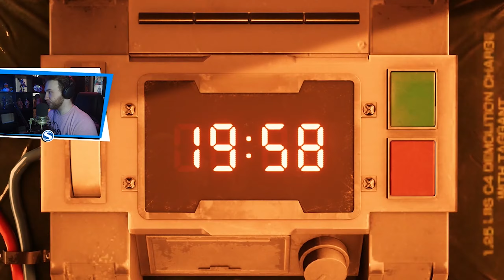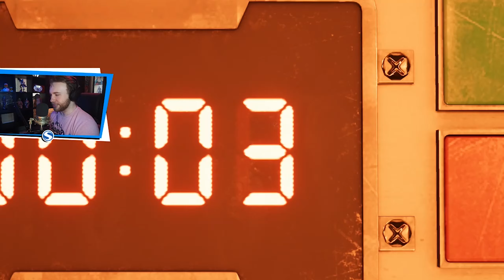In this video we stan WEDGE